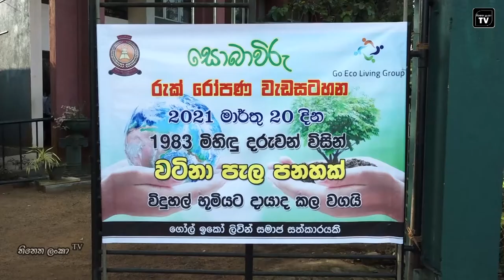අළුත බැඳපු ජෝඩුවට හැංගිමුත්තන් හාලේ බත් කවන්න හදන Nalak Senadeera